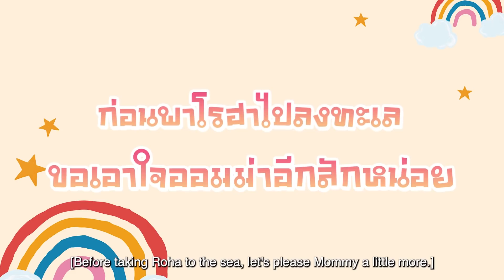Mango Diary Ep.107 | แกล้งออมม่า จับโรฮาลงน้ำ ออมม่าจะหัวร้อนไหม ไปดู!! 😱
อันยอง! วันนี้อปป้าได้มีโอกาสพามะม่วง กับโรฮาไปเที่ยวทะเลหัวหิน เลยคิดภารกิจลับที่สำคัญออก 1 อย่าง คือพาโรฮาลงทะเลครั้งแรก ในเมื่อออมม่าไม่รู้ว่าจะเกิดอะไรขึ้น ผลที่ออกมาจะเป็นยังไง ออมม่าจะปรี๊ดแตกไหม เพราะอะไรมาดู!?

ช้อปตามอ้วนกับมะม่วง คลิกได้เลย

💗 สมัคร Membership ได้แล้ววันนี้ จะมีคลิปพิเศษให้สมาชิกได้รับชมแน่นอน

💗 FatMango Channel มีสติกเกอร์ไลน์แล้วน้า~
กดลิงก์ดาวน์โหลดสติกเกอร์ได้เลย